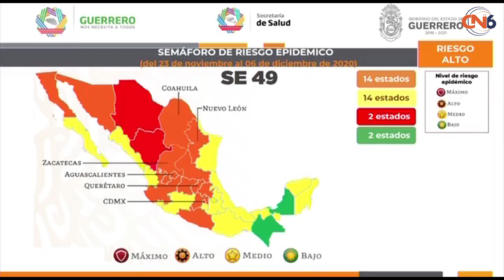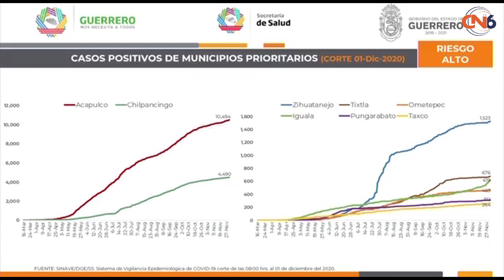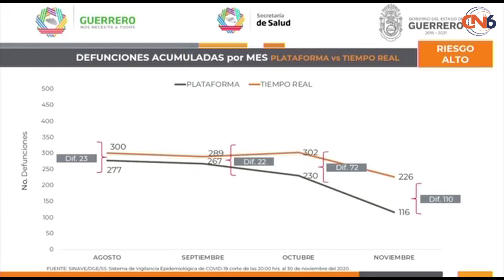Salud Carlos de la Peña Pintos Actualización de semáforo epidemiológico en Guerrero y acciones del G